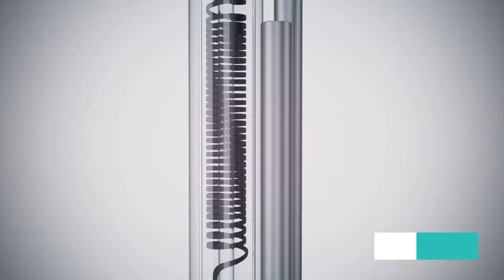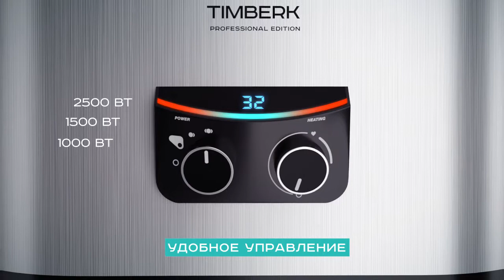Timberk Infrared — Революция в технологии нагрева воды!